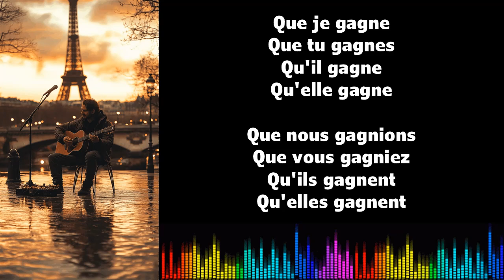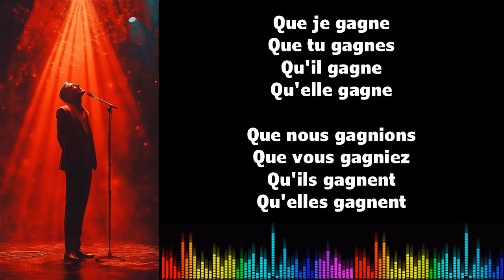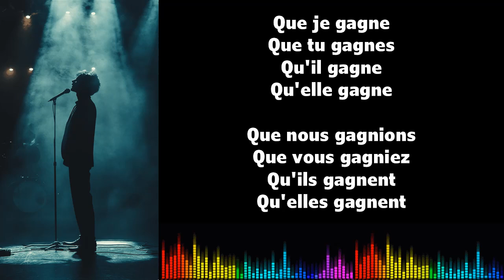♫ 通过音乐学习法语 ♫ I GAGNER I Subjonctif Présent